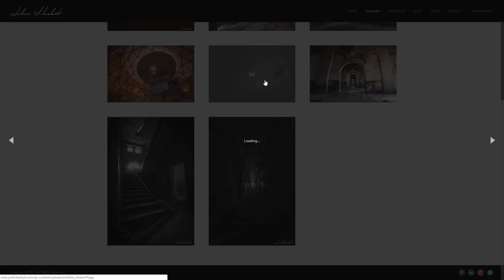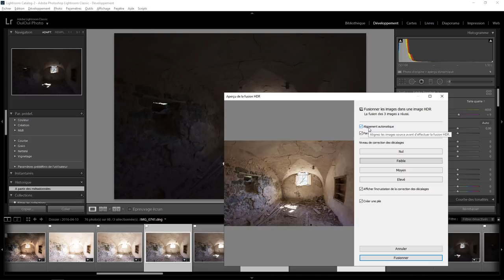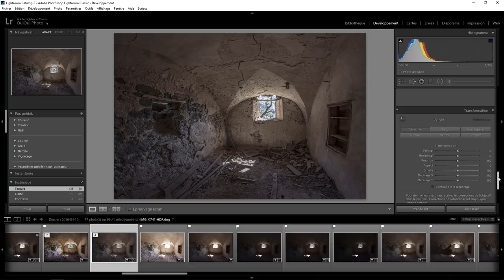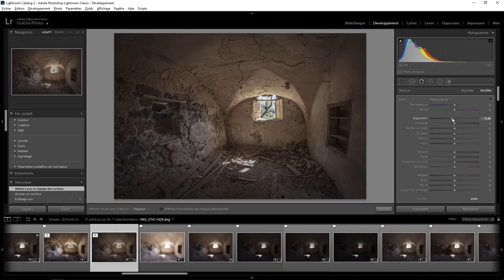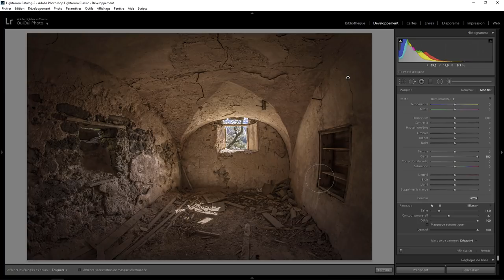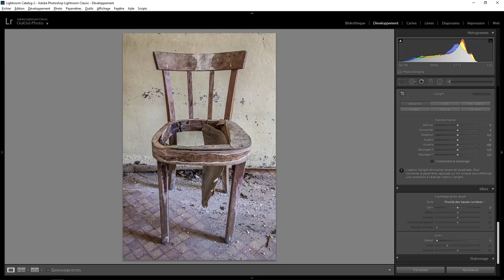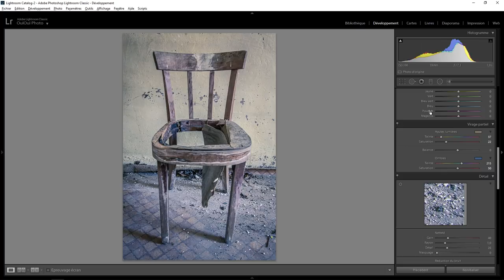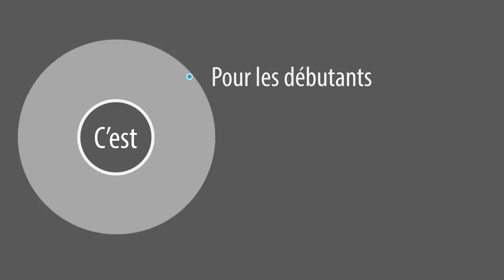Lightroom Retouche Express 106 - A la manière de Julien Harlaut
A la manière de... Julien Harlaut . Version corrigée

Les photos de Julien Harlaut . Une question sur Lightroom ou Photoshop ? Rejoignez le groupe FB